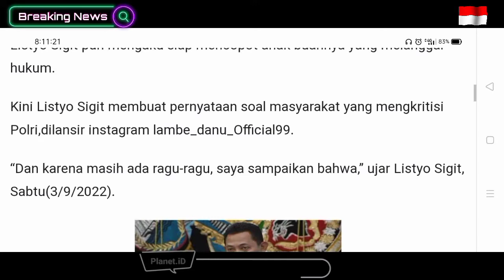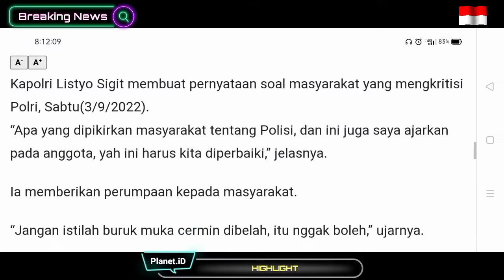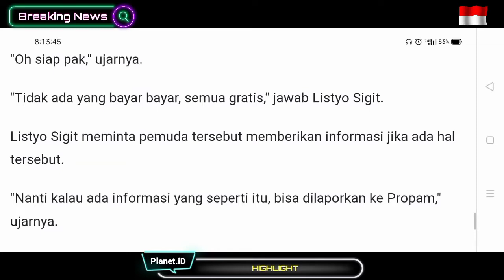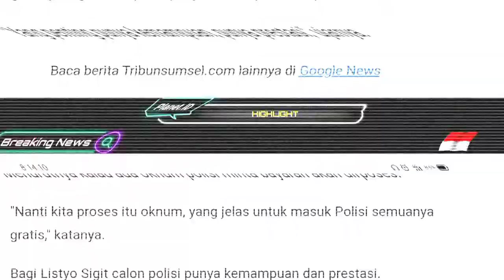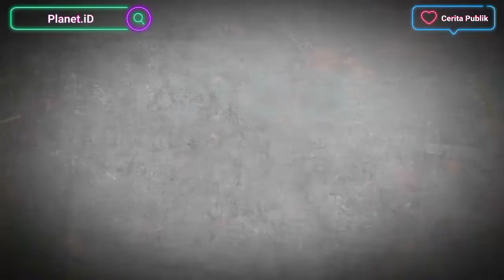Tugas Polisi belum maksimal kritik keras buat Polri harus santun adil dan tegasin oknum Polantas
@Planet.iD Edisi Sontoloyo
Chanel opini berita dan cerita di masyarakat.

Polisi
Polri

Tugas Polisi
Polisi ramah

oknum Polisi
Polantas
kesalahan kecil dibesar besarkan
tilang denda besar sidang ditempat masuk saku.
langsung selfi selfi di trotoar.
bikin masyarakat muak.

bikin sim tes susah lulus sampai seminggu
bahkan berbulan bulan seperti dipersulit.
harus nembak langsung jadi
walau terpaksa bayar berkali kali lipat.

Pak Kapolri tolong sikat oknum oknum seperti itu biar bersih.

Informasi lengkap lihat kolom tentang chanel.